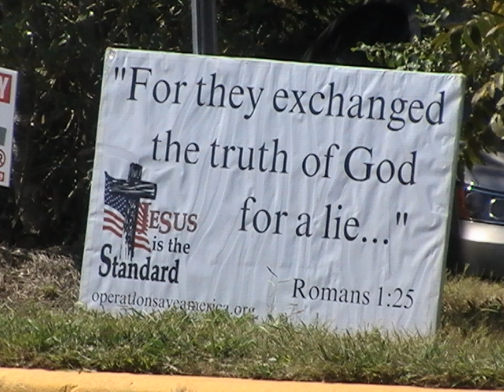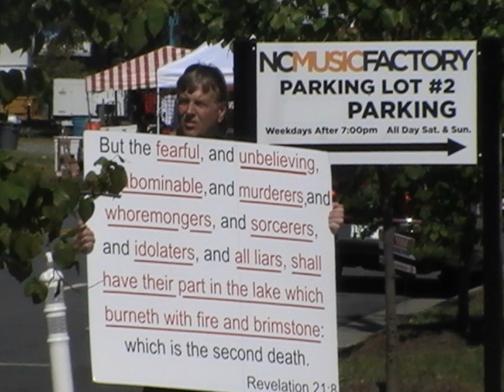Brian Preaching @ Gay Pride Charlotte.mpg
Brother Brian Preaching truth at Gay Shame Event in Charlotte